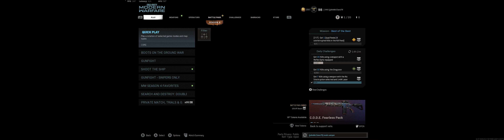Call of Duty Modern Warfare 2019 / CsabCharger™ I UHD Gaming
Free-for-All Gameplay #78 (No Commentary)

Crossplay: ON
Nvidia Ray-Tracing: OFF
MAP: -- Scrapyard --
PC/XBOX ONE controller - 3840x1080 / ULTRA
CPU: QuadCore Intel Core i7-4790K, 4400 MHz
GPU: GeForce® RTX 2070 SUPER™ GAMING OC 3X 8G